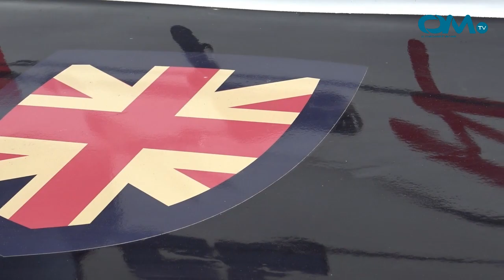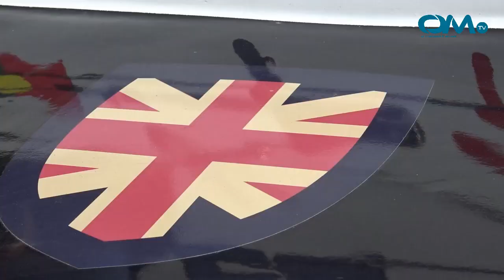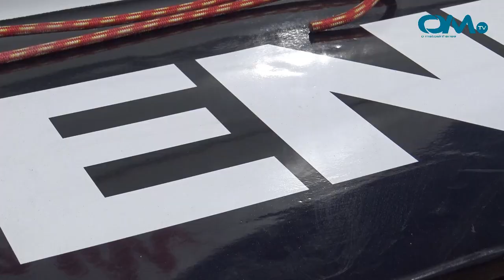Cayenne no Campeonato Mundial de Motonautica